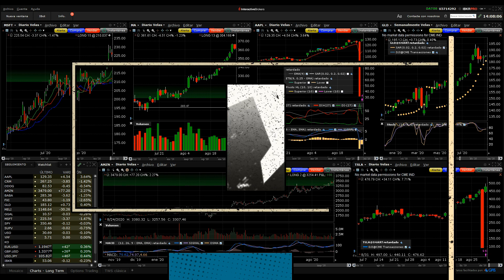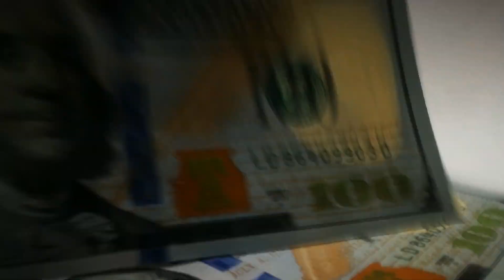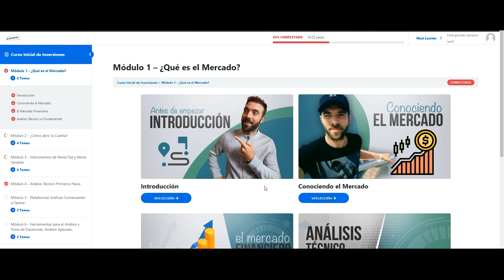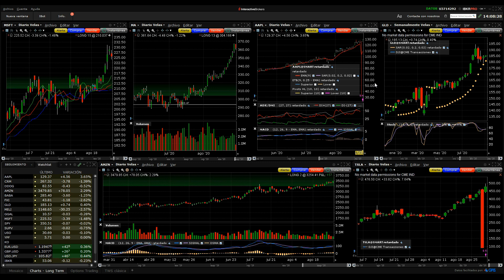Split ¿Que Son? Acciones Apple y Tesla! Y ahora?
Split Acciones!

REDES DEL CANAL🤙 (contenido de valor todos los días)

Vídeos Recomendados 🎞